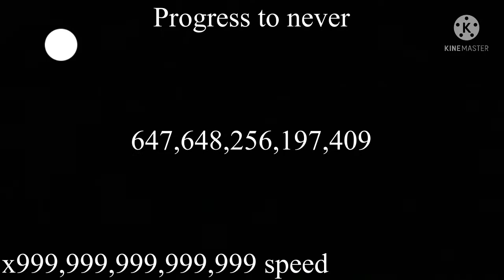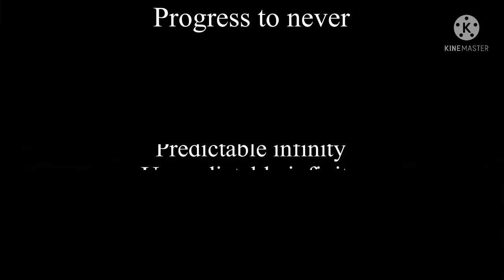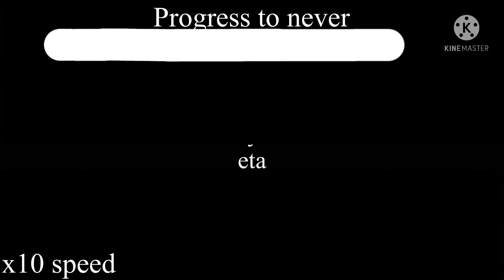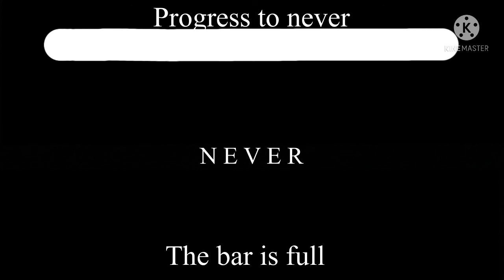0 to ŇᵉVｅŘ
I made a vid that shows 0 to never.